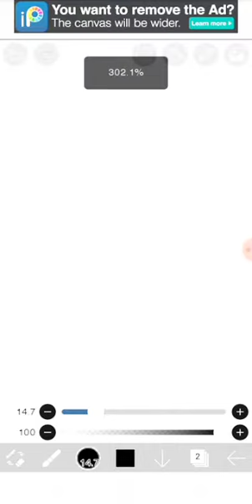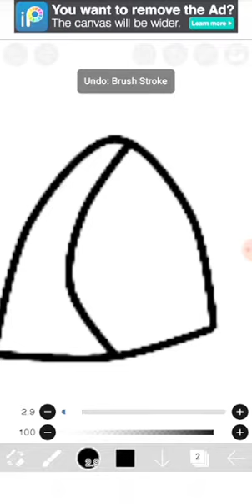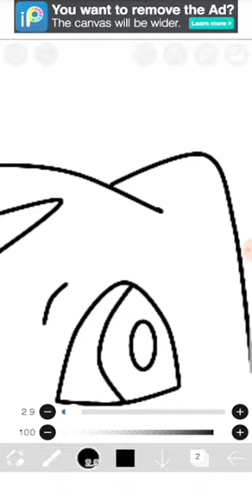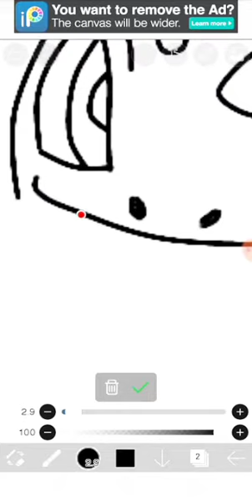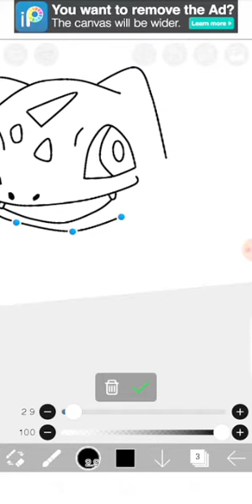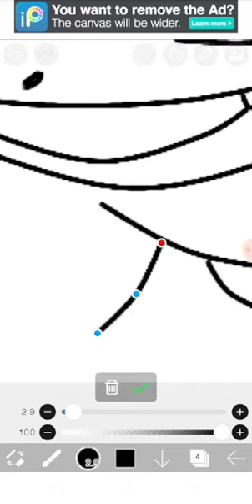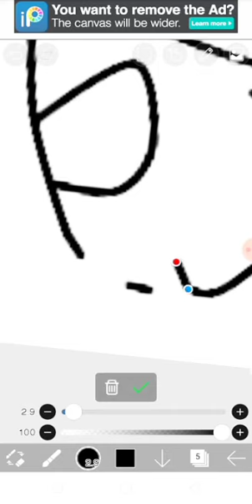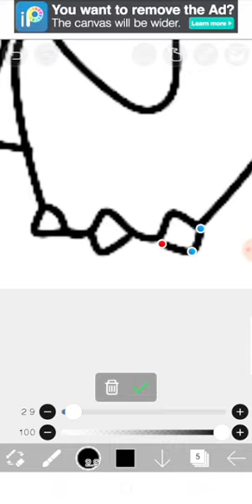Drawing Bulbasaur in IBIS PAINT X